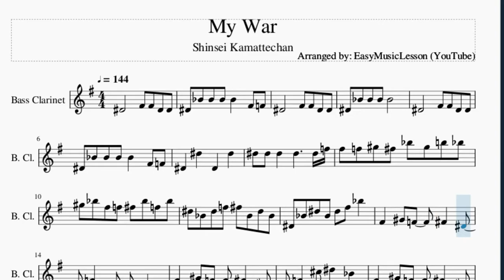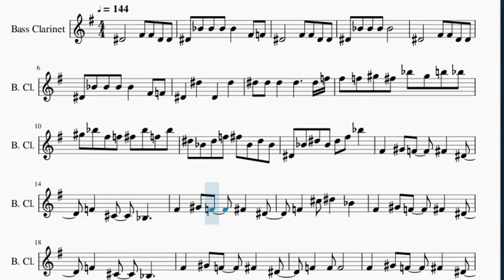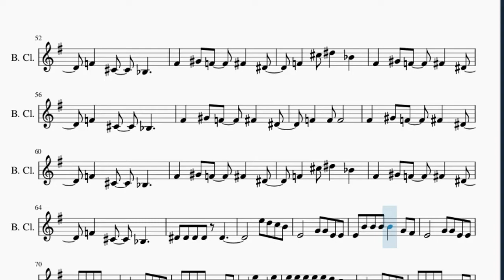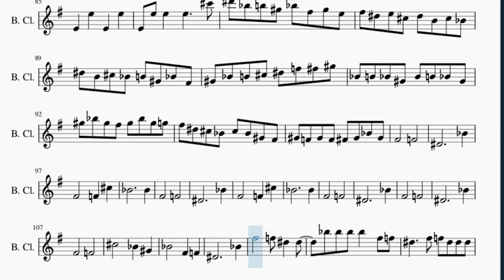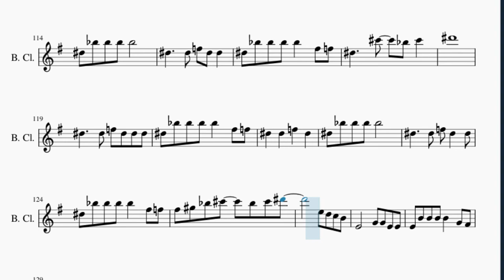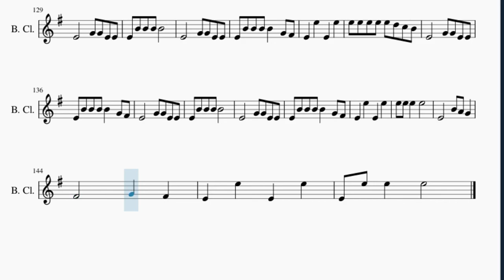Bass Clarinet Sheet Music: How to play My War by Shinsei Kamattechan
Here is a sheet music/tab video on the song My War by Shinsei Kamattechan on the bass clarinet. A bass clarinet sheet music arrangement which is transposed to notes that are easily played by bass clarinet, for the song My War by Shinsei Kamattechan.

EasyMusicLesson teaches you to play the your favorite instrument, through well-arranged sheet music so that you too can learn how to play My War by Shinsei Kamattechan on the bass clarinet as fast as you can. A bass clarinet sheet music with backing tracks to help your play the song better.

Chords of Bass Clarinet arrangement:
C# Min   C# Min   C# Min   C# Min   C# Min   C# Min   A Maj
B Maj   C# Min   C# Min   C# Min   C# Min   A Maj   B Maj   C# Min
B Maj   C# Min   C# Min   C# Min   C# Min   C# Min   C# Min
A Maj   B Maj   C# Min   C# Min   C# Min   C# Min   C# Min
C# Min   A Maj   B Maj   C# Min   C# Min   C# Min   C# Min
D Min   C Maj   A# Maj   A Maj   G Min   F Maj   E Dim   A Maj
D Min   C Maj   A# Maj   A Maj   E Dim   A Maj   D Min   D Min
D Min   D Min   D Min   C Maj   A# Maj   A Maj   G Min   F Maj
E Dim   A Maj   D Min   C Maj   A# Maj   A Maj   E Dim   A Maj
D Min   D Min   D Min   D Min   A# Maj   C Maj   D Min   D Min
A# Maj   C Maj   D Min   C# Min   G# Maj   C# Min   C# Min
C# Min   C# Min   C# Min   C# Min   A Maj   B Maj   C# Min
C# Min   C# Min   C# Min   C# Min   C# Min   A Maj   B Maj
C# Min   C# Min   C# Min   C# Min   C# Min   D Min   C Maj
A# Maj   A Maj   G Min   F Maj   E Dim   A Maj   D Min   C Maj
A# Maj   A Maj   E Dim   A Maj   D Min   D Min   D Min   D Min
D Min   D Min   A# Maj   C Maj   D Min   D Min   A# Maj   C Maj
D Min   D Maj   D Maj   C# Min 7   B Maj   A Maj   B Maj   D Maj
D Maj   D Maj   D Maj   A Maj   A Maj   G# Min   G# Min   A Maj
B Maj   C# Min   A Maj   B Maj   C# Min   A Maj   B Maj   C# Min
A Maj   B Maj   C# Min   A Maj   B Maj   C# Min   A Maj   B Maj
C# Min   A Maj   B Maj   C# Min   G# Min   A Maj   B Maj   C# Min
A Maj   B Maj   C# Min   G# Min   A Maj   B Maj   C# Min   G# Min
A Maj   B Maj   C# Min   G# Min   A Maj   B Maj   C# Min   A Maj
B Maj   C# Min   G# Min   A Maj   B Maj   C# Min   G# Min   A Maj
B Maj   C# Min   G# Min   A Maj   B Maj   C# Min   D Min   C Maj
D Min   D Min   A# Maj   C Maj   D Min   D Min   A# Maj

Melody notes of Bass Clarinet:
D#4       F#4 F#4 D#4 D#4
D#4 A#4 A#4 A#4 A#4   F#4 F4
D#4 A#4 A#4 A#4 A#4
D#4   D#5   D#4   D#5
D#5 D#5 D#5   D#5     D#5 F5
F#5 F5 G#5 F#5 A#5 G#5 B5 A#5
G#5 A#5 F#5 F5 F#5 A#5 F5 A#5
D#5 A#4 D#5 F5 F#5 A#4 D#5 A#4
D#4 A#4 D#5 A#4 D#5 F#5 A#5
F#4   G#4 F4   F#4   D#4
F4   C#4   A#3
F4   C#5 D#5   A#4
F#4